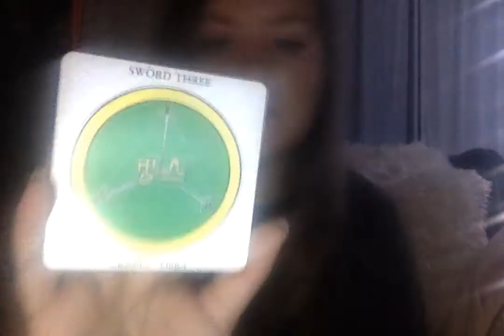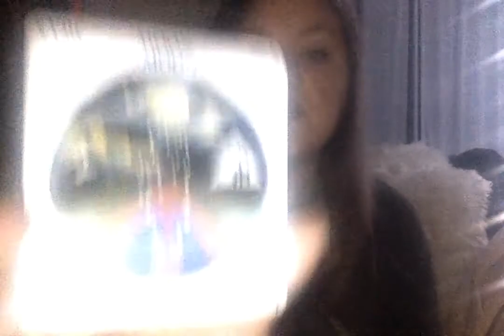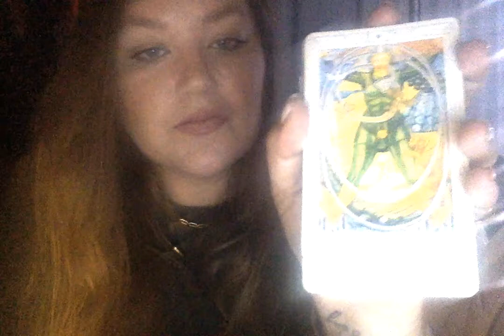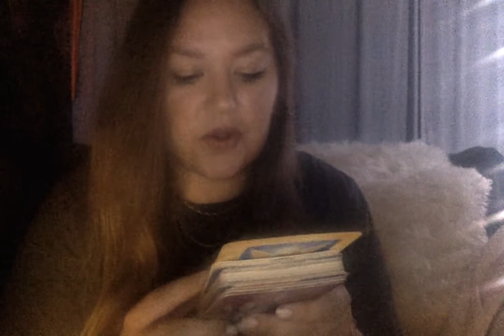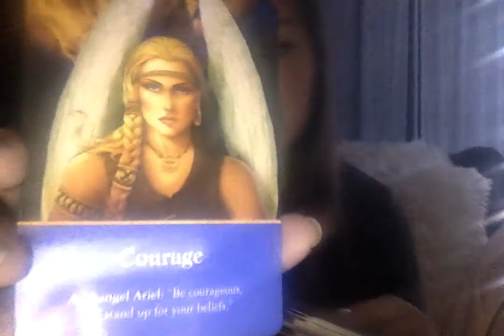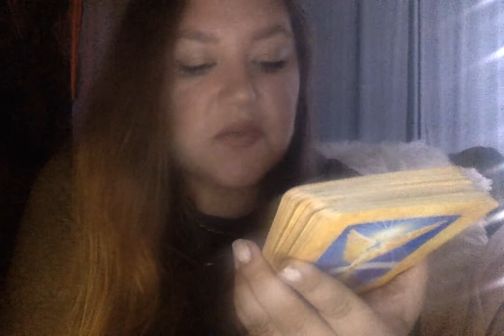Mid-week pick-me-up reading on 8 31 21 at 8 26 AM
*YES THE MOON IS TRANSITING FROM GEMINI TO CANCER bETWEEN TODAY AND THURSDAY.

CC